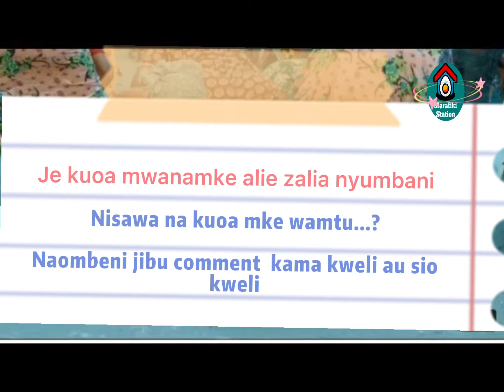𝐒𝐖𝐀𝐋𝐈 𝐋𝐀 𝐋𝐄𝐎......?